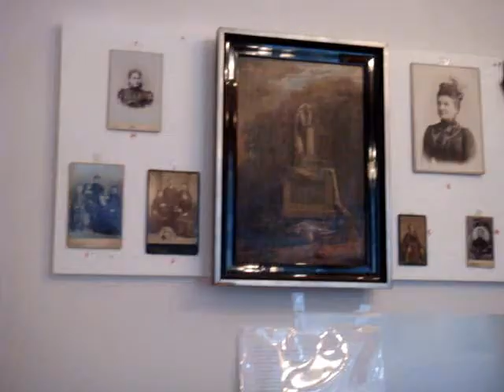Wystawa z okazji 90-lecia niepodległości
MM'ka była na otwarciu edukacyjnej wystawy w Krakowskim Klubie Kolekcjonerów.